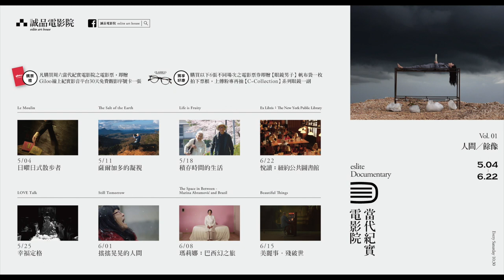【2019當代紀實電影院-Vol. 1】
誠品電影院作為當代影像匯流的場域，期望穿越時間與空間，帶領觀眾跟隨行為藝術教母瑪莉娜•阿布拉莫維奇前往巴西經歷一場心靈洗禮；與以詩走動的「中國的艾蜜莉・狄金生」余秀華邂逅在搖搖晃晃的人間；亦或用「風車」詩人的論述與創作認識歷史的斷裂與片段. 精選八部富含生命力的作品，無限延伸我們對紀錄片的想像。

               人間 | 餘像
        EVERY SATURDAY 10:30AM

　        院線獨家 | 經典回顧
　　　名人講座 | 影人出席
　　　紀實影像 | 再現真實

　　　    | 完整片單 |

　　　▲日曜日式散步者
            映前導讀：黃亞歷導演
　　　05/04 | 162min
　　　▲薩爾加多的凝視
　　　05/11 | 110min
　　　▲積存時間的生活
　　　05/18 | 91min
　　　▲幸福定格 X Giloo紀實影音
             映後座談：沈可尚導演
　　　05/25 | 85min
　　　▲搖搖晃晃的人間 X Giloo紀實影音
          映後座談： 張硯拓（釀電影主編）Ｘ楊婕 （作家
　　　06/01 | 88min
　　　▲瑪莉娜：巴西幻之旅 X Giloo紀實影音
           映後座談：黃建宏 （關渡美術館館長）Ｘ 鄧兆旻 （Giloo 總監）
　　　06/08 | 86min
　　　▲美麗事．殘破世 X Giloo紀實影音
             映後座談：馬欣（作家）
　　　06/15 | 97min
　　　▲悅讀：紐約公共圖書館
　　　06/22 | 197min